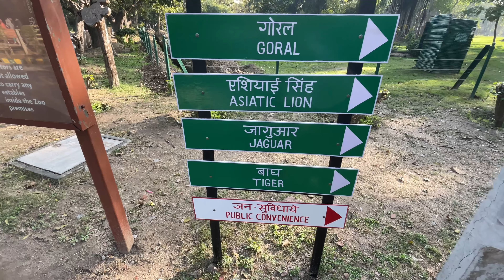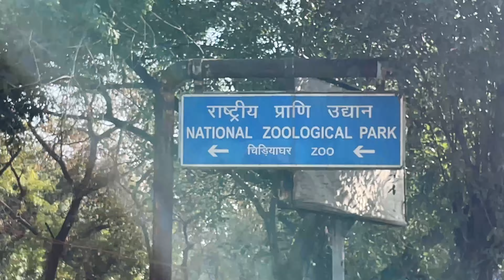National Zoo Logical Park Aa Gaye 😍